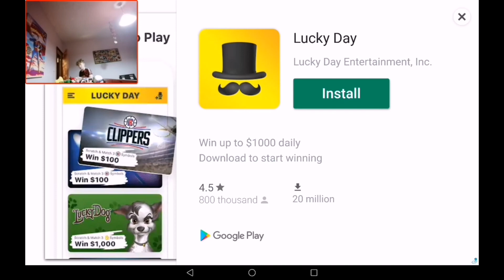Grand Battle Royale Infection Mode.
Who even reads these?